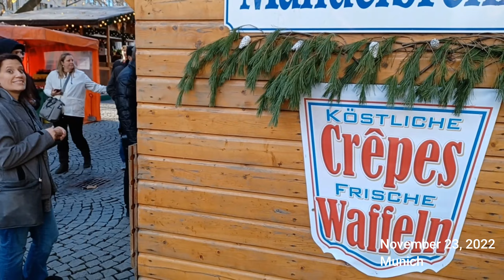Munich at Christmastime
A family walk through Munich and the Christmas Markets.